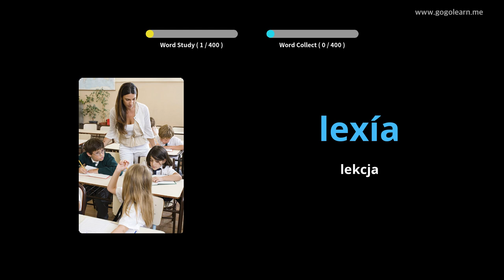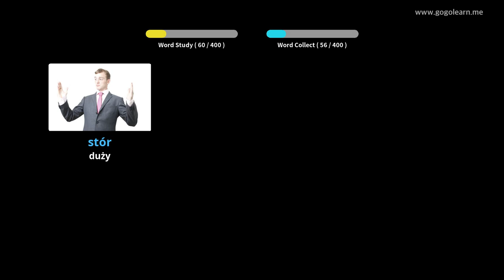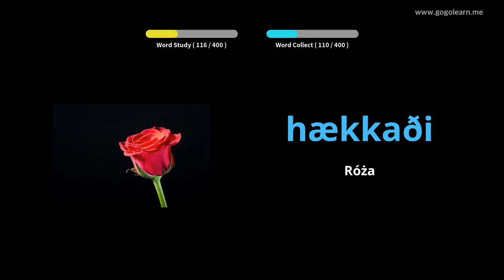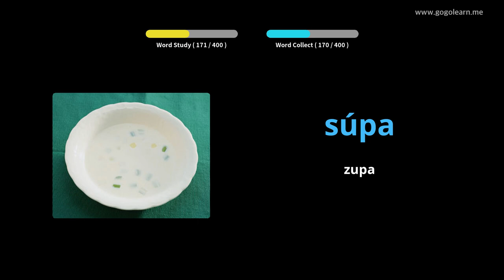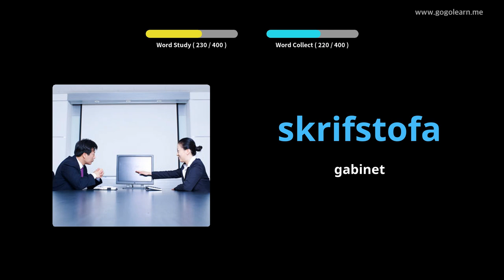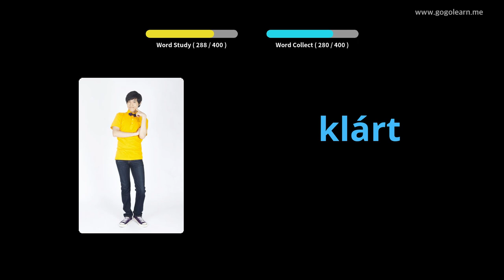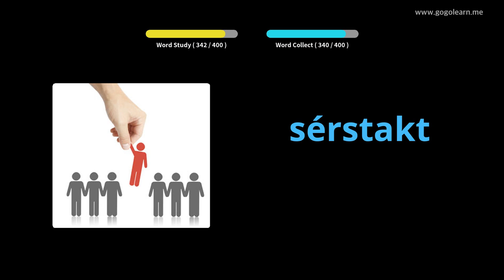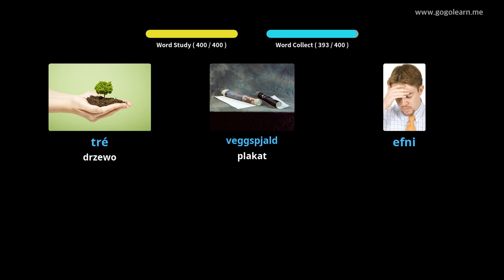Dowiedz Się Islandzki Poprzez Zdjęcia |Słownictwo Islandzki Gimnazjum 1 | Golearn